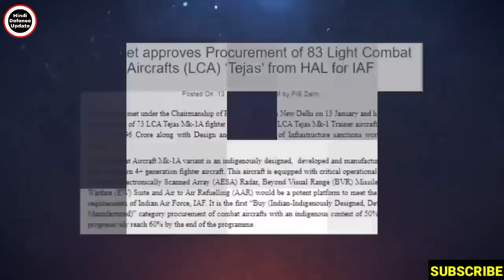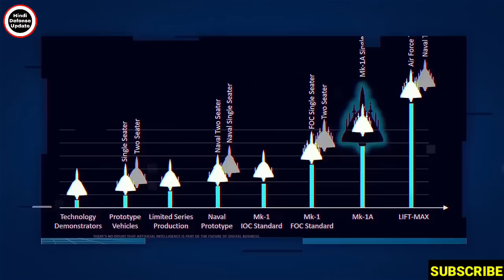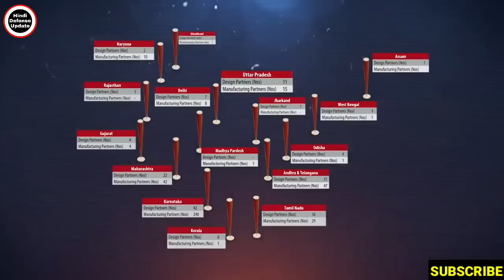🔥 110km कि अस्त्र Mk1 & उत्तम तकनीक से तेजस बना महाबली!170 तेजस आर्डर पर अड़ी Hal!Tejas Mk1a Order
110km कि अस्त्र Mk1 & उत्तम तकनीक से तेजस बना महाबली!170 तेजस   आर्डर पर अड़ी Hal!Tejas Mk1a Order

1. Hindi Defense update
2. Daily Economic News
3. International Politics News
4. World News
5. Daily Weapons News & Videos